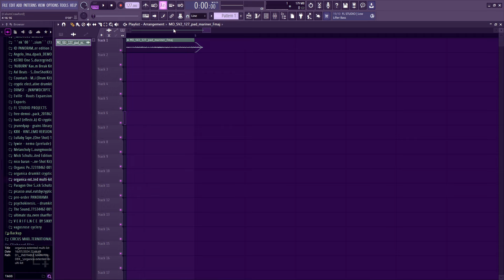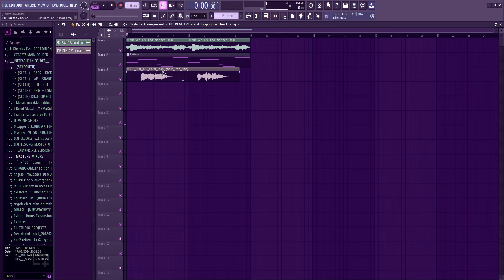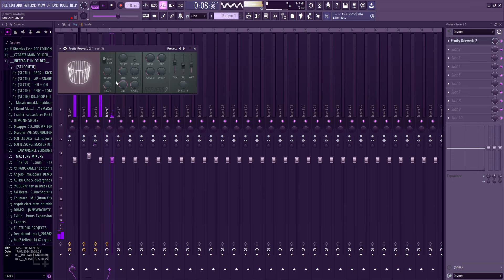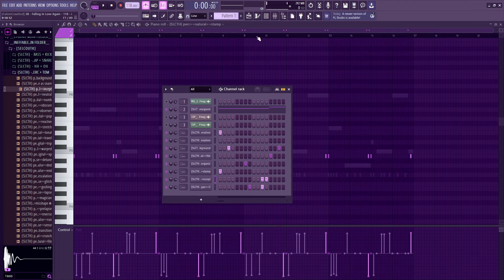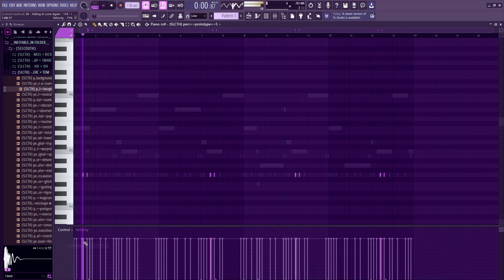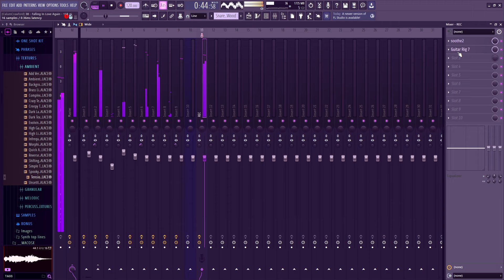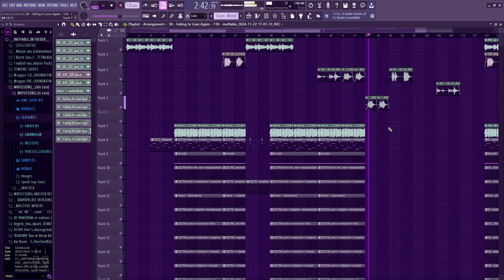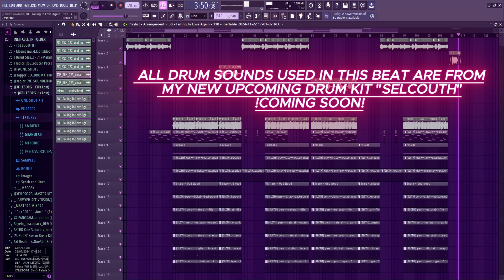Making a Kanye West "DONDA" Type Beat | FL Studio Cookup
In this vid I will be making a Kanye West "DONDA" type beat in FL Studio. This beat started from me finding a deep atmospheric experimental sample from splice, I then added some heavy bass and dark vocals over it to set the atmospheric mood like Kanye West managed to provide in his album "DONDA". I added some laid back experimental drums and also recorded in some distorted guitar in the style of Kanye West's "DONDA".

!!!ALL SOUNDS USED IN THIS BEAT ARE FROM "SELCOUTH" MY NEW EXPERIMENTAL DRUM KIT COMING SOON!!!

0:00 Creating the melody
2:32 Adding drums
14:21 Recording in guitar
16:14 Final Listen